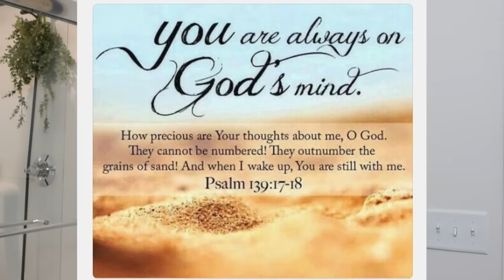Self Love Vlog: hygiene maintenance + professing scripture + fruit salad + girl talkzz + etc.